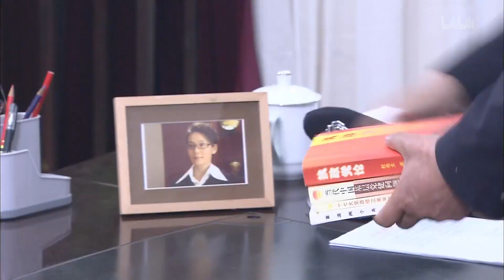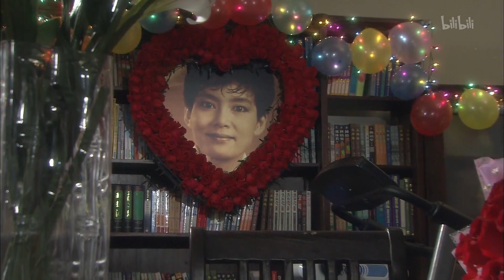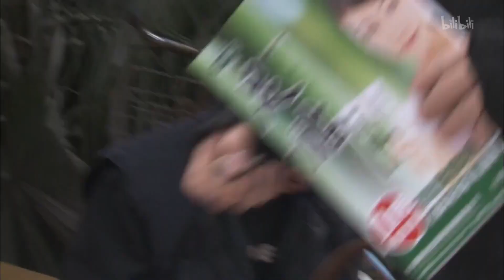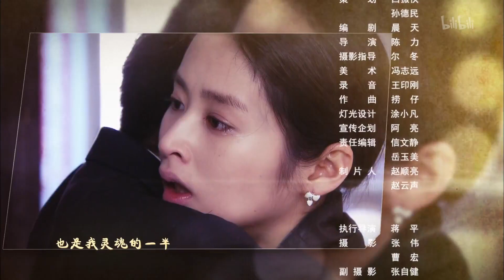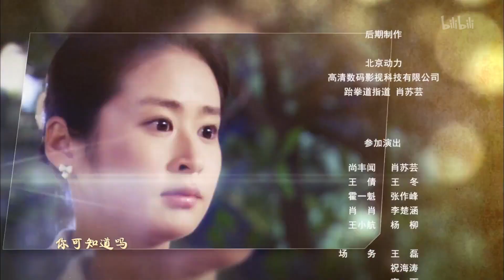【好看都市剧】《妻子的大战》第01集 | 当热烈浪漫爱情走入现实的婚姻慢慢地冷却又遇到外面的诱惑会怎么选择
导演: 陈力
主演：李修贤 姜大卫 潘虹 彭玉 林津锋 颖儿
《妻子的大战》讲述马小波与庄丽是一对刚刚成亲的小夫妻，爱情的热度被现实的婚姻慢慢地冷却，追求浪漫的庄丽想在婚姻中重温恋爱时的感觉，对马小波提出种种近乎于无理、苛刻的要求，让马小波身心疲惫，苦于周旋。正当马小波准备结束这一切的时候，他被身边的邻居感动了……